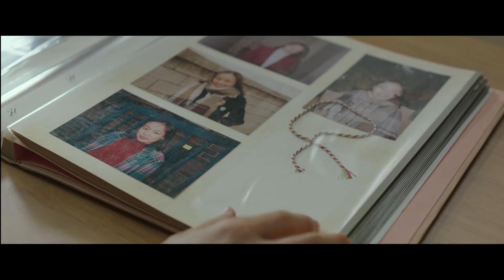Moonlit Winter | 윤희에게 | QEFF 2021 Trailer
Moonlit Winter tells the story of Saebom, a high school student who lives with her mother Yunhee, who has become depressed, having recently had a divorce. But she never shares her feelings with her daughter. So when Saebom finds a love letter sent to Yunhee from Hokkaido in Japan, she begins to wonder about her mother’s mysterious past. Sensing the opportunity for them to develop a closer relationship, Saebom concocts a plan to find the sender of the letter, and the two embark on a trip to Hokkaido. Exploring the liberating effects of generational change, Moonlit Winter is a heartfelt tale about a woman’s revisiting of her hidden past. The film won several prizes, including Best Director and Best Screenplay at the Blue Dragon Awards and the Korean Association of Film Critics Awards.

Dir Daehyung Lim | South Korea | 2019 | 106 min